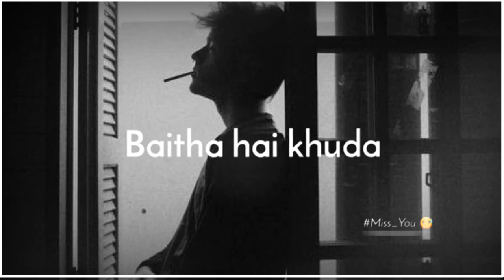Mujhe Yunhi Karke Khwaabon Se Judaa • Missing • Sad Song Whatsapp Status Video • New Sad Song Lyrics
🔶IMPORTANT NOTICE : These All Things Are Copyrighted. All Rights to above Music Label & No Copyrights Infringement intended.

1.

2.

3.

4.

5.

6.

7.

8.

9.

10.